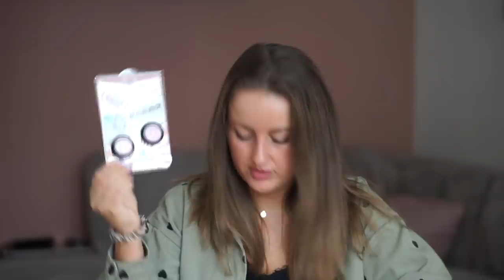NEW YORK AMERIKA SHOPLOG! | Met Victoria's Secret, Bath & Body Works, Forever21, Target & meer!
• APPARATUUR •
Thuis: Sony Alpha 5100 + Sony SEL 50mm F/1.8 OSS lens.
Vlogs: Sony Alpha 5100 + Sony 16-50mm lens.
Edit: Sony Vegas Pro 13.
Thumbnails: Picmonkey.